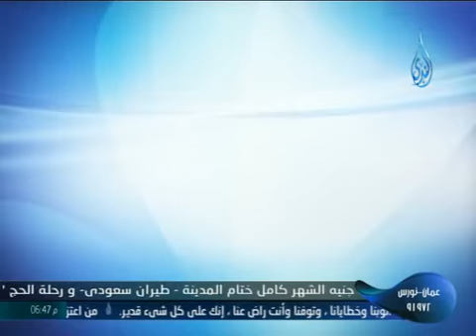قطر الندى ح5 24.5.2013